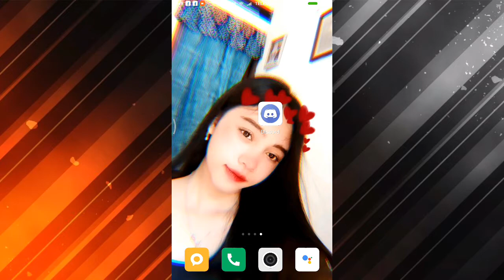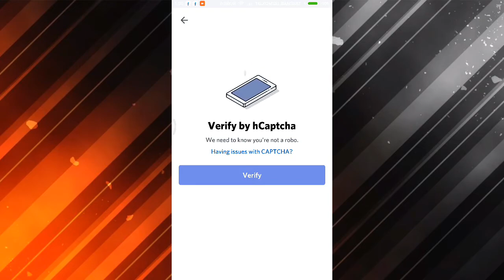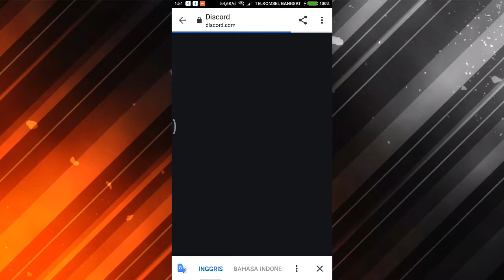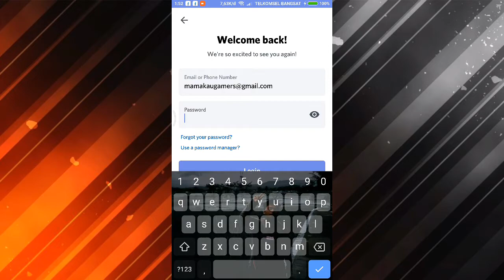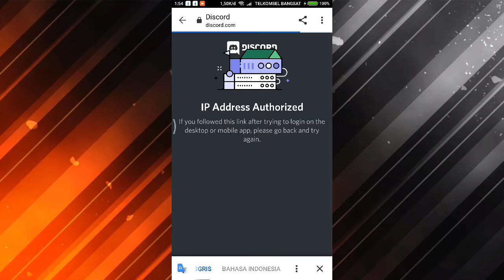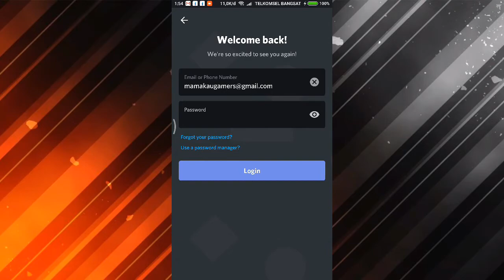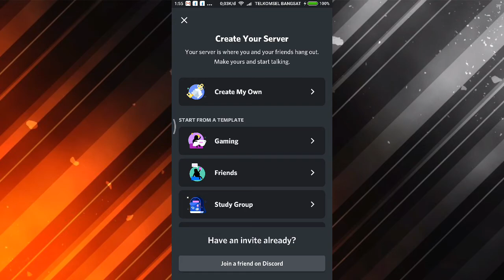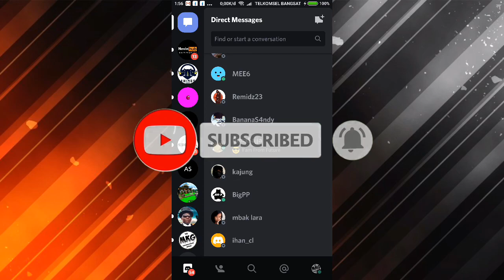Tutorial join discord dan mengatasi tidak bisa login discord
Hai guys kembali lagi bersama saya DIHANXDT di Vidio kali ini saya akan kasih kalian tutorial join discord dan join server nya
Oke langsung aja ke Vidio nya

Bagi kalian yang ingin request silahkan komen di bawah🚨